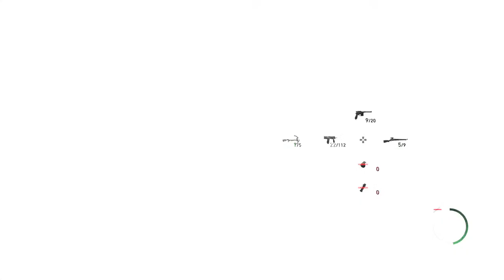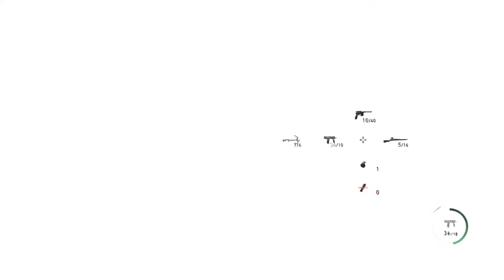RESIDENT EVIL 4 REMAKE - SEPARATE WAYS #3